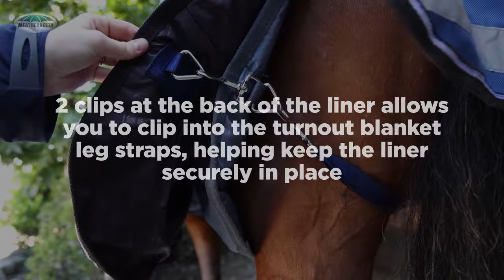Why WeatherBeeta - Liner System